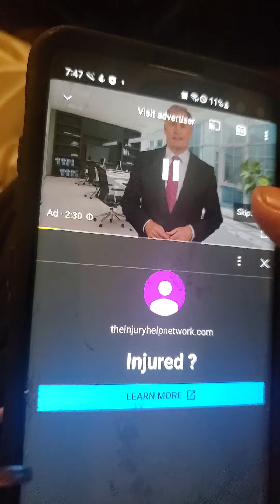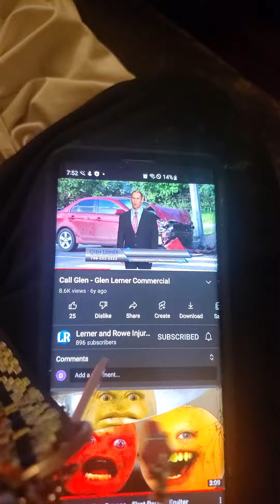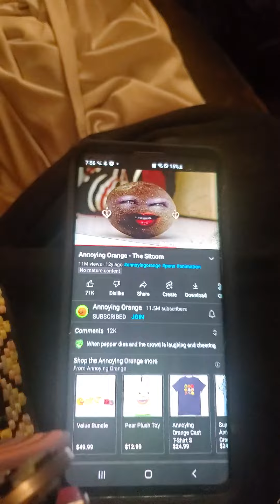October 25, 2022